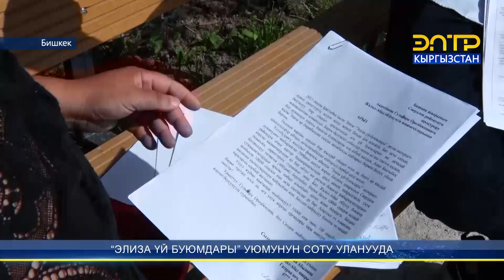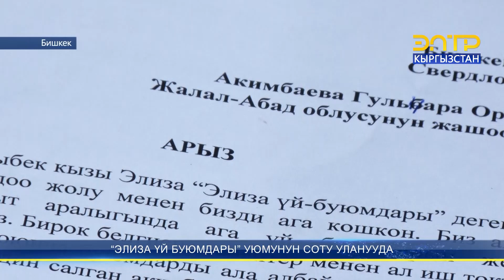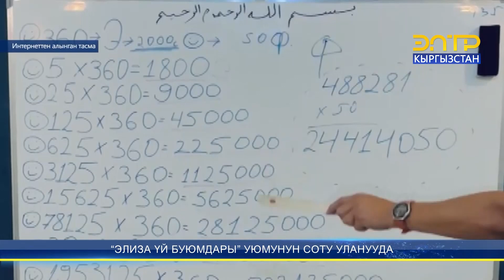“ЭЛИЗА ҮЙ БУЮМДАРЫ” УЮМУНУН СОТУ УЛАНУУДА